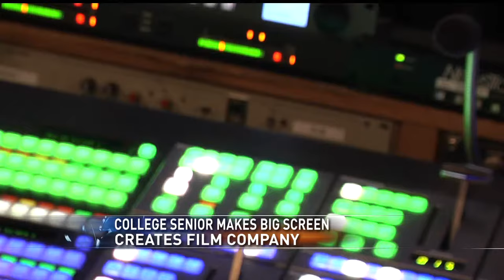Jarvis Christian College senior launches film production company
A local college senior says it was at Jarvis Christian College in Hawkins where he found the true meaning of family. Now, Trayvon Williams is chasing his dreams of stardom in Los Angeles.